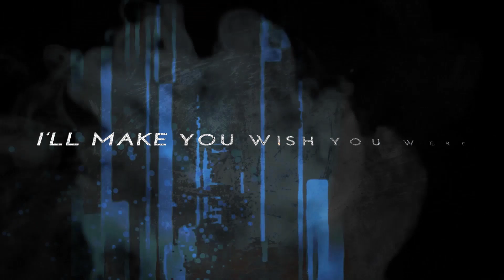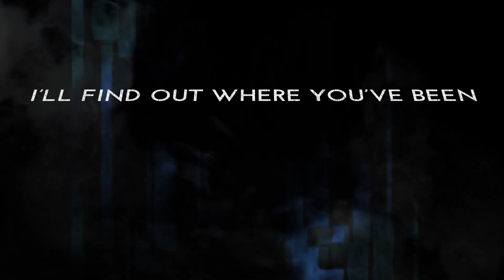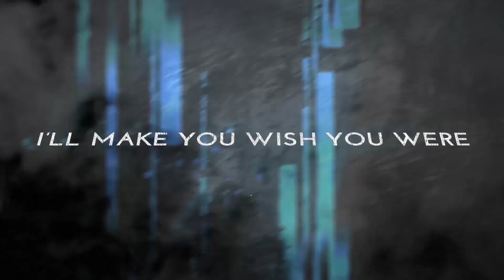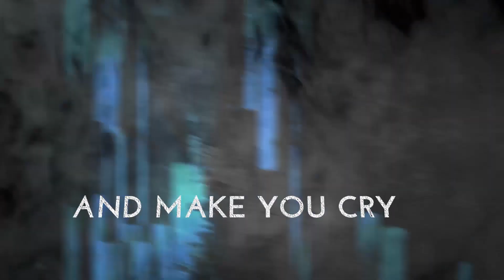ShadowIcon - (Now I See) Through a Mirror Darkly (feat Sascha Gerstner)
A ShadowIcon song (EP Smoke & Mirrors) featuring a duet with Sascha Gerstner (from Helloween).